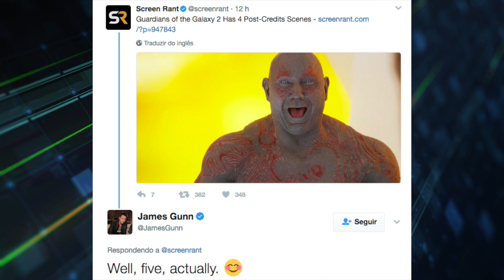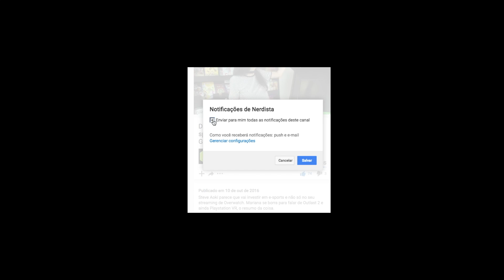Guardiões da Galáxia Vol. 2 vai ter CINCO cenas pós-créditos, Homem-Aranha caseiro revelado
0:10 Guardiões da Galáxia Volume 2 vai ter CINCO cenas pós-créditos
0:46 Colecionável revela em detalhes roupa caseira do Homem-Aranha